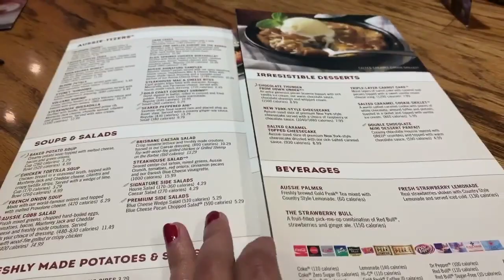OUTBACK STEAKHOUSE WITH HUSBAND AND FATHER IN LAW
After the green card interview we went to have lunch at Outback Steakhouse in Cookeville, Tennessee. I love their complimentary bread😊